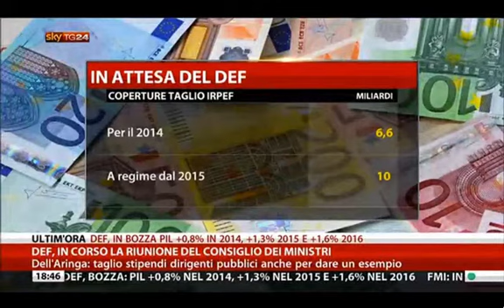Daveri a SkyTg24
Francesco Daveri, ospite di SkyTg24, risponde alle domande sul Def